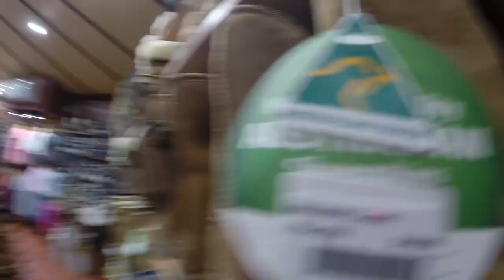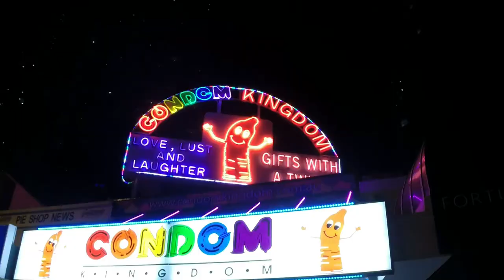Study Abroad at Griffith, Gold Coast, Australia Part 1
My first few weeks studying abroad at Griffith University, on the Gold Coast from the University of Leeds.
Footage is of the Griffith University Village, Byron Bay, Currumbin Wildlife Wanctuary and Surfers Paradise.